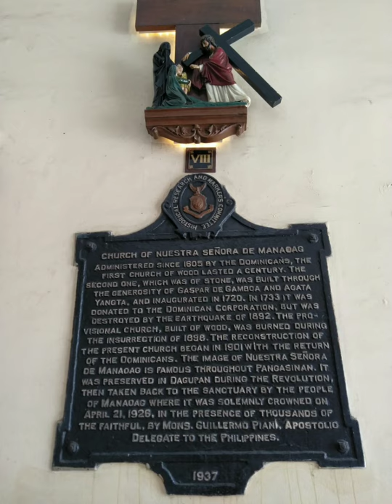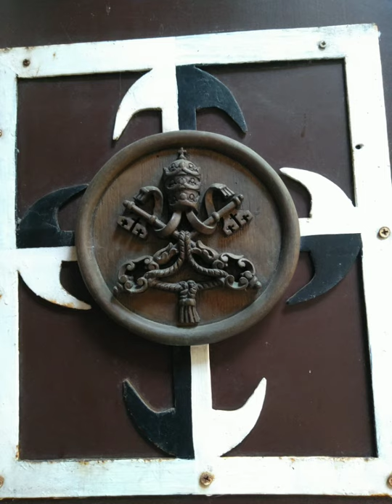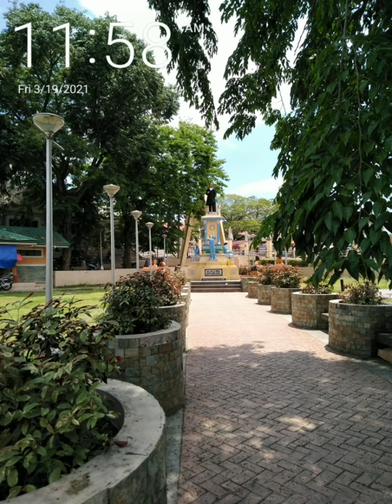Minor Basilica of Our Lady of the Rosary of Manaoag